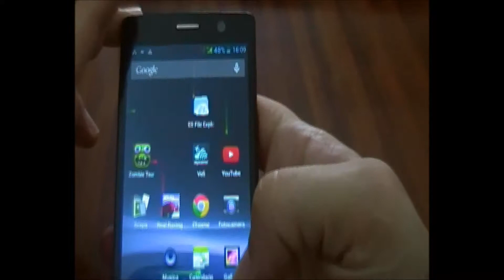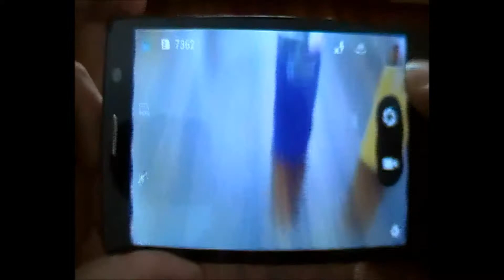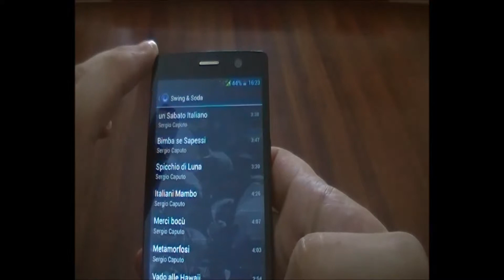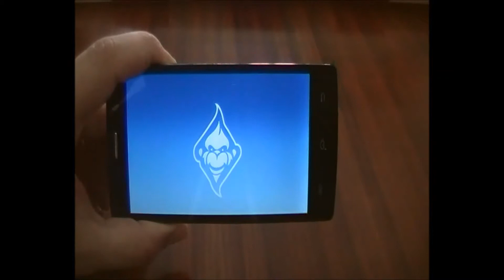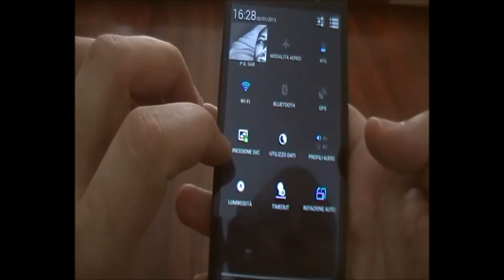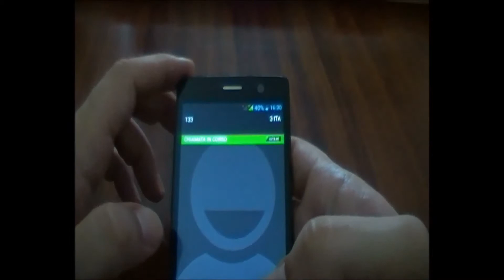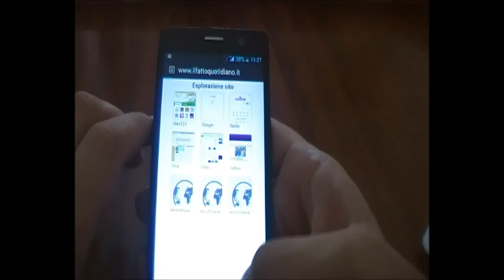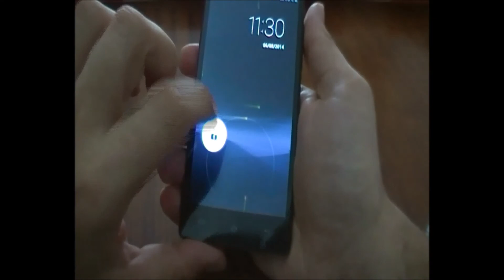Recensione Ira2 di Piò Italia